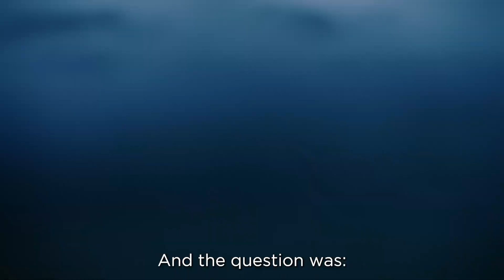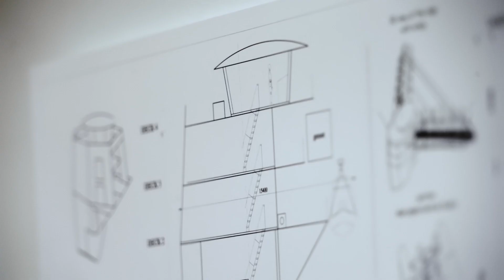HUBLOT - POLAR POD: THE REVOLUTIONARY VESSEL THAT WILL EXPLORE THE SOUTHERN OCEAN STARTING 2024